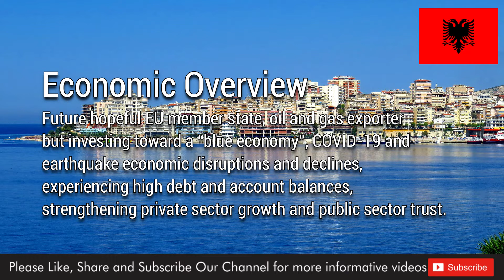Albania | History, Geography, Economy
Albania ended 46 years of isolated communist rule and established a multiparty democracy. A large informal economy and a weak energy and transportation infrastructure remain obstacles.

Adil Akbar Official | Albania | Albania Country | Albania Information | Albania Facts | Albania History
Albania Geography | Albania Economy | Tirana Albania